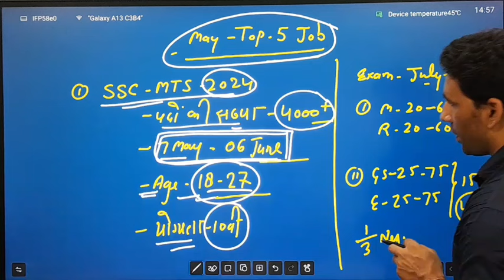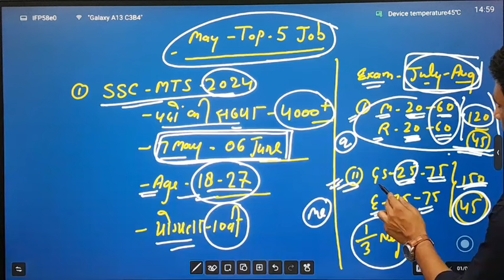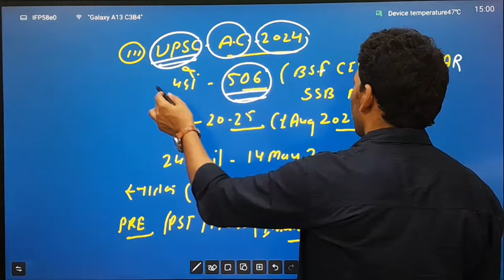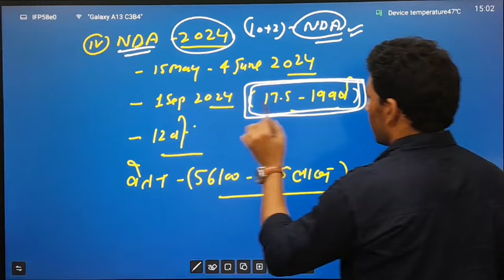May top 5 vacancy upcoming |Central government job | Age limit, Syllabus